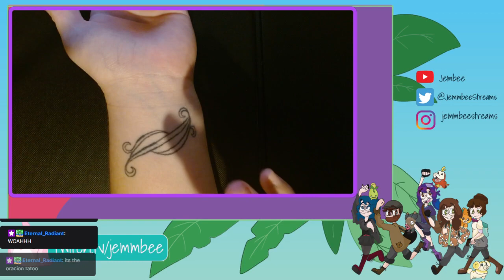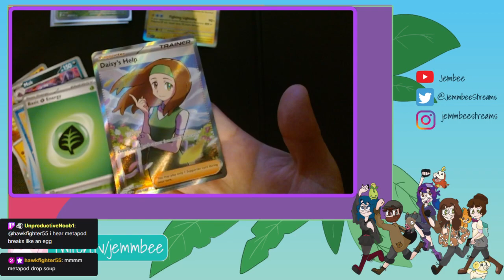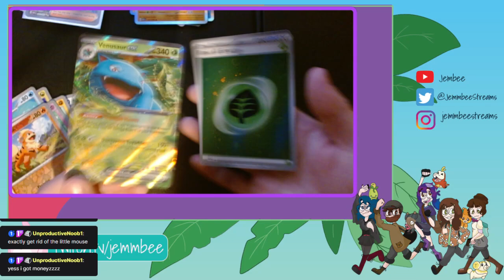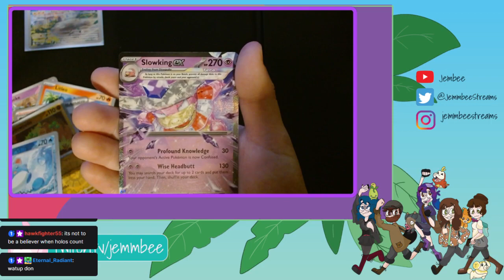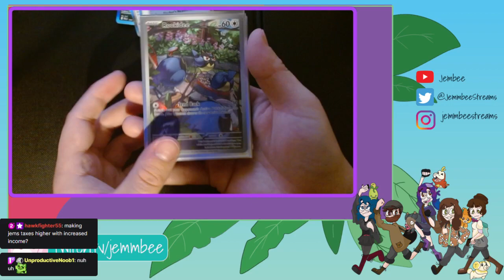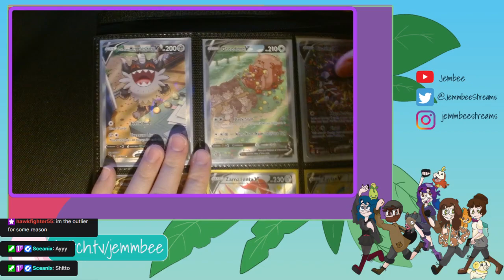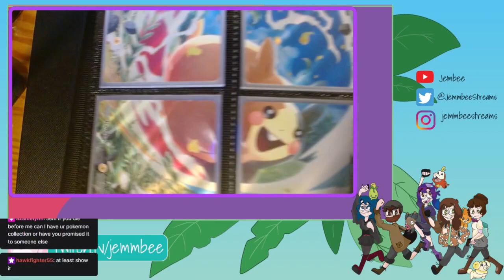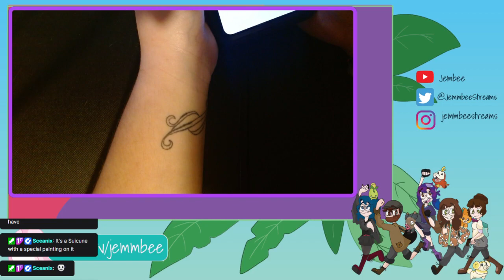POKEMON CARD TIME